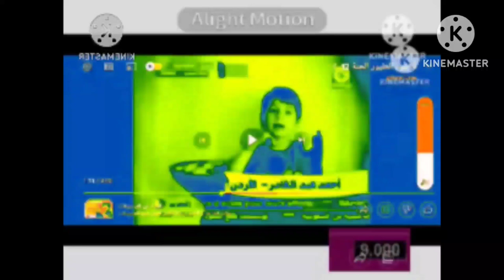I Made Sponge in U Major in G Major 1 in Diamond Major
Request Box My Watching I Made February 26th, 2022 60 hours and minutes clock

Credit to Anyone Who Owns Their Content is This Video
Created with KineMaster (Build 287)